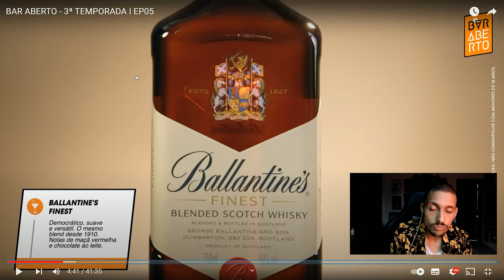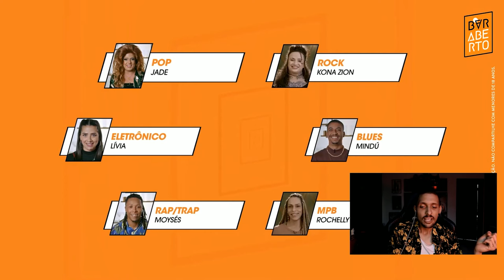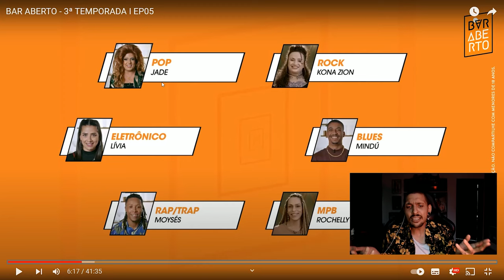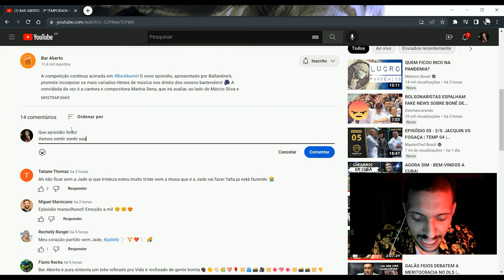TATO REAGE: MAIS UM MOMENTO EMOCIONANTE NO MASTERCHEFF DE BARTENDER | REACT BAR ABERTO EP05